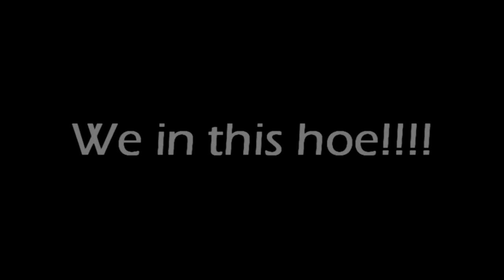B.Easy TV - EP 2 * XFEiR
Please Click 'Show More' & Read Description ▼

Thank You For Your Support & Keep Listening!

Looking For Track Mastering, Views, General Exposure? CONTACT ▽
▶BB Pin 22DC7A4B